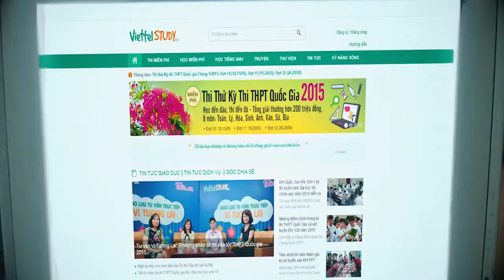TVC Viettel Study mang lớp học về nhà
Tôi là Vân Khánh Trần
Tôi trẻ, năng động, nhiệt huyết pha chút ngông và cầu toàn. Thích ngao du và khám phá vô vàn điều thú vị.
Tôi là một marketer.